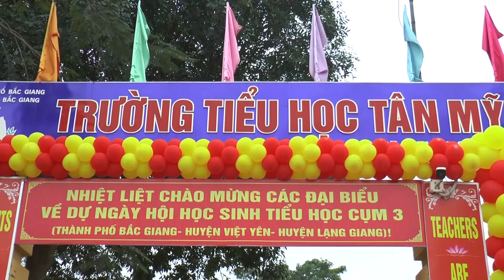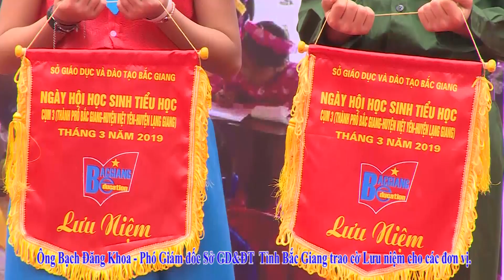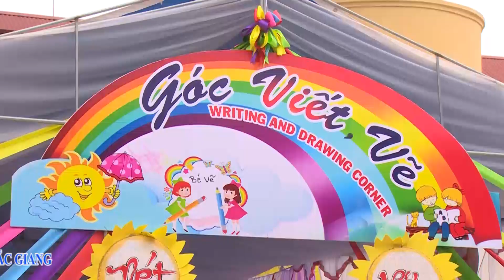NGÀY HỘI HỌC SINH TIỂU HỌC CỤM SỐ 3 - TP. BẮC GIANG xong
NGÀY HỘI HỌC SINH TIỂU HỌC CỤM SỐ 3  - TP. BẮC GIANG